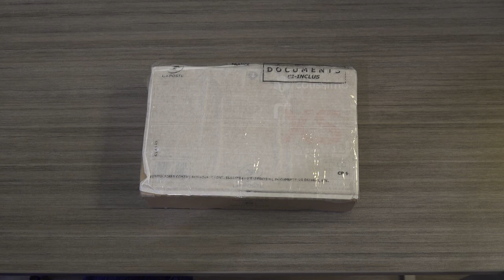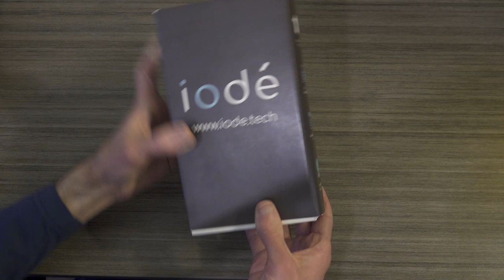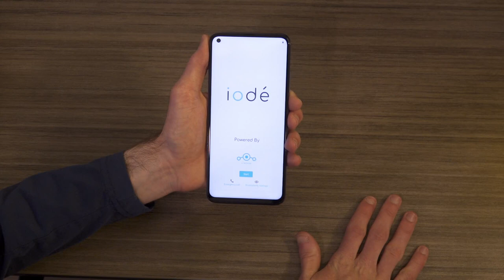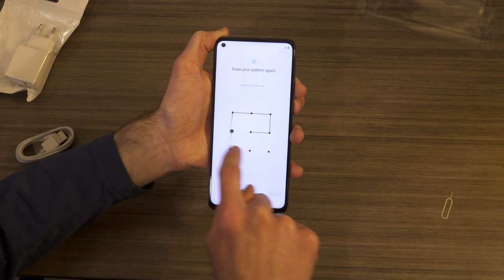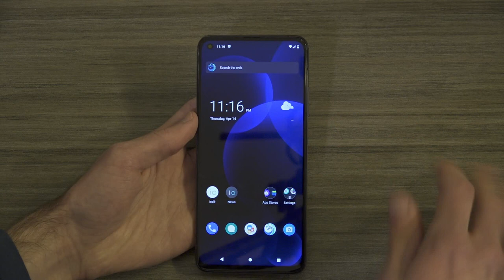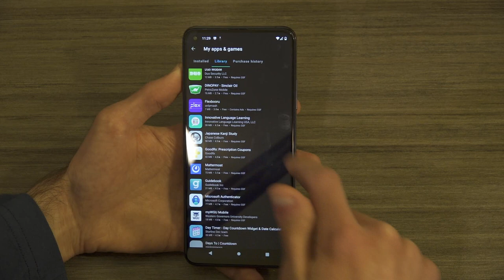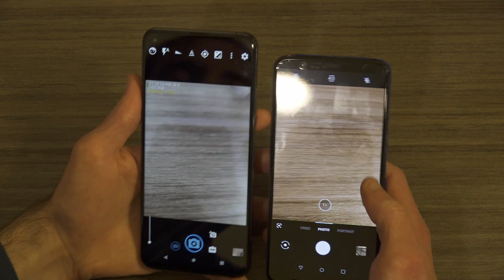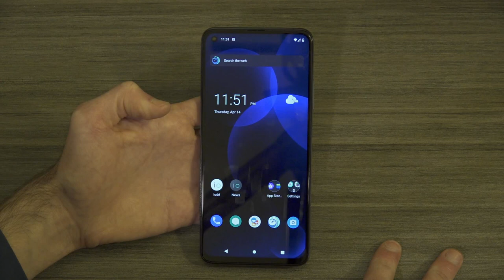Unboxing a Iodé Phone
Does a privacy-friendly OS that's compatible with Android apps sound exciting? It exists! Join me as I discuss iodéOS and give some first impressions of a phone shipped to me by iodé in France.